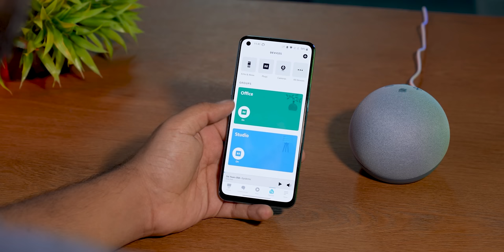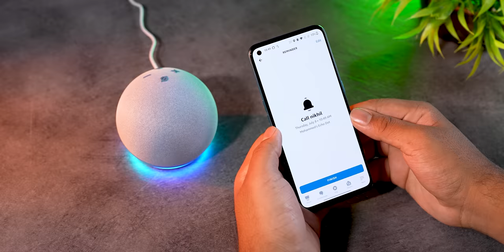How To Turn Your Home Into a Smart Home Under ₹5,000? ⚡ Feat. Amazon Echo Dot 4th Gen & More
Doston aaj ke video me hum baat kar rahe hain kuch aise devices ke baare me jo aapke home ko bana denge smart home without breaking the budget, so do watch this video till the end and don’t forget to like and share this video.

Echo Dot 4th Gen
Echo Dot 4th Gen+ Smart Bulb
Echo Dot 4th Gen+ Smart Plug 16A
Echo Dot 4th Gen+ Smart Plug 6A

Video Highlights
00:00 Introduction
00:25 Alexa Unique Voice Features
00:43 16A & 6A Smart Plug
00:59 Alexa App Features
02:06 Alexa Skills
02:20 Alexa Audible Suno
03:34 Alexa Daily Updates
04:03 Echo Dot Audio Quality
04:58 Amazon Echo Dot Price